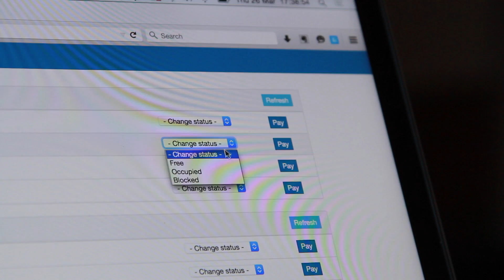CityOS Hackathon Sarajevo: Smart Parking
Our idea was to solve the problem of parking your car in the city by using the Smart Parking Sensor. The Sensor is intended to be placed on the individual parking space and its function is to detect whether there is a car parked or if the parking space is empty. The Sensor is Internet Of Things enabled and he wirelessly transmits data to the central server. For the owner of the parking we have developed a Smart Parking Management program that enables the owner to supervise the sensors, see which parking spaces are occupied and have not been paid for. Also, it is easy to monitor which parking spaces use the most and at which time which would enable the business user to establish varying payment rates depending on the usage of the parking. Sensor diagnostics are also implemented and if the sensor gets blocked the Smart Parking Management will notify the owner. Within the Smart Parking Management program we have implemented a Simulator that enables quick and easy training in the use of the Smart Parking. Customer can use the smart parking via the smartphone app that we have developed. Using the app the consumer can in a simple way see which parking spaces are empty, he can reserve a parking space in advance and he can pay. This saves the user a lot of money he would spend on fuel while trying to find his parking space. Also, our solution saves the user a lot of time that he would spend looking for the parking place, going to and coming from it if it is far away, which often is the case and even time that is spent waiting in a queue to pay for the parking on a payment machine. Also we have developed an intelligent payment machine connected to the central sever because we are aware that some people still do not use smartphones, but we still wanted them to participate in the smart parking project. In Smart Parking we have developed a complete, well rounded and focused solution for the problem of city parking that can be very quickly implemented.